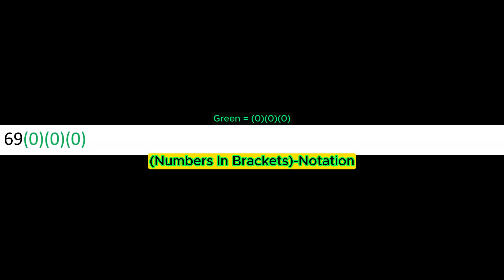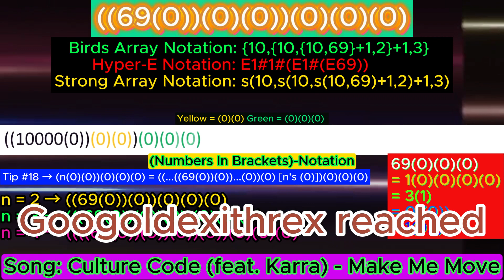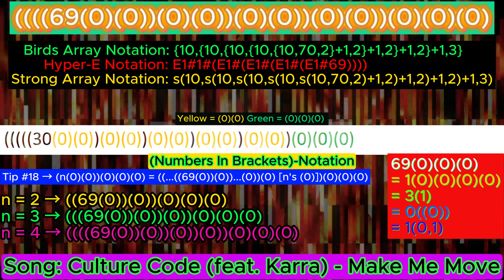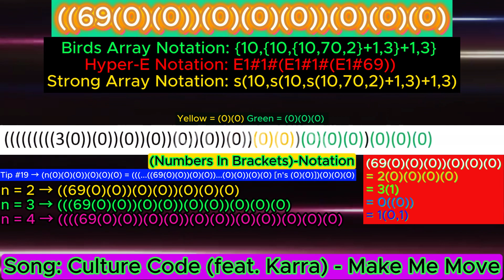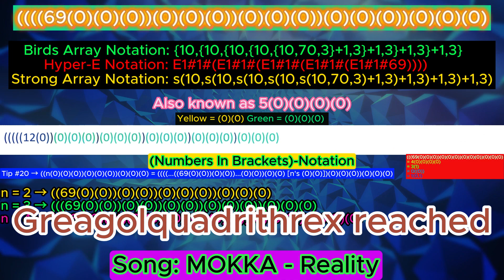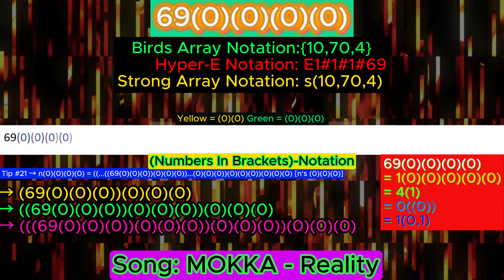NIB-Notation series - Part 6 - Reaching 4 (0)'s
Mistakes Level 5 detected:
4:54 - 5:10 Blue = (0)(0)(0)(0) [And the color of font is blue]

Track Name:  MokkaMusic - Reality

Want to know how Birds Array Notation, Hyper-E notation and Strong-Array Notation works?

Shootout to @notnt2048  @MathisRV  @FF2K26  and @BAT4423  for inspire me to making this video

Planning of NIB notation series:
Part 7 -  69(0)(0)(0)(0) to 69(1)

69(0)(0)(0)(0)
Birds Array Notation: {10,70,4}
Hyper-E Notation: E1#1#1#69
Strong Array Notation: s(10,70,4)